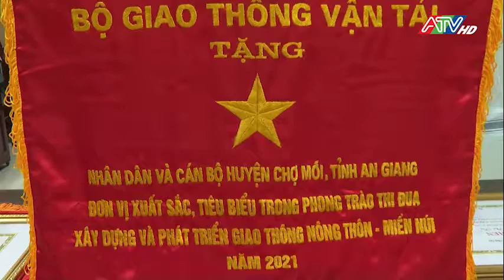Hội nghị tuyên dương các điển hình tiên tiến ngành giao thông vận tải năm 2022